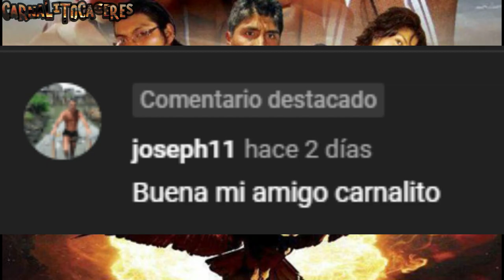LA FUERZA DEL CONDOR : PELICULA PERUANA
“La fuerza del cóndor” narra la historia de Carlos Cóndor, un excombatiente de la guerra del Cenepa que vive con sus padres y su hermana Cinthya en el campo, cerca de la ciudad de Azángaro en la región de Puno.